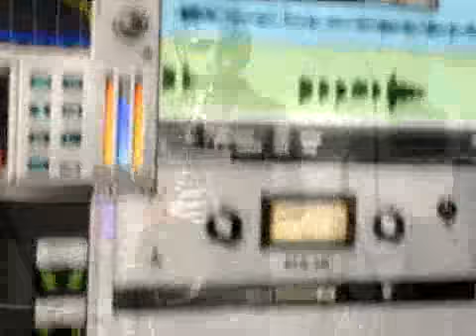Petite fleur ( versión saxophone )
Pequeña Flor unos de los temas que me me pidio mi publico durante toda mi carrera y nunca lo toque. bueno aca esta